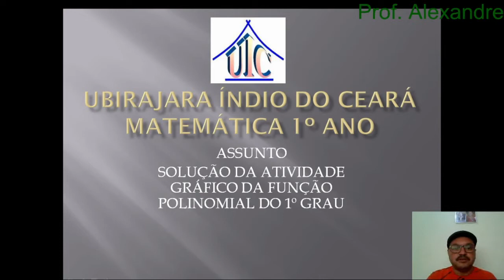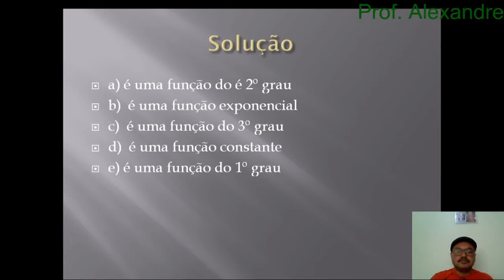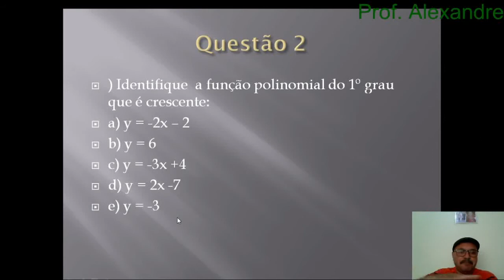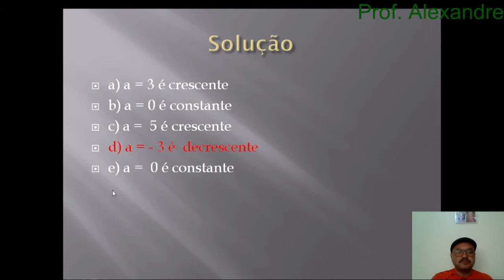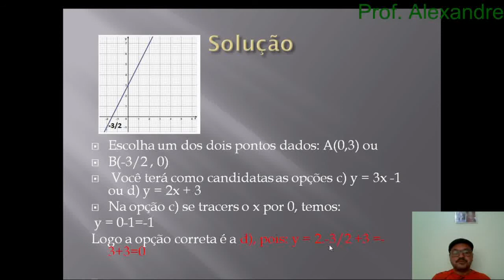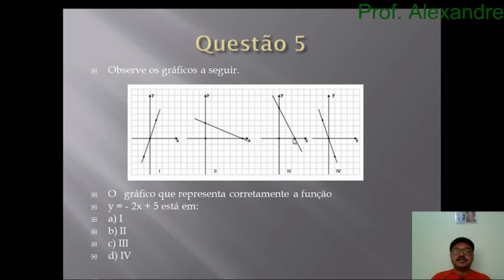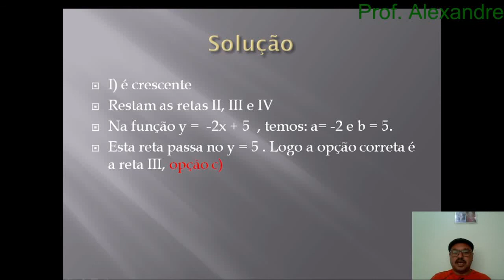1º ano - Matemática - correção 1 - 3º bim